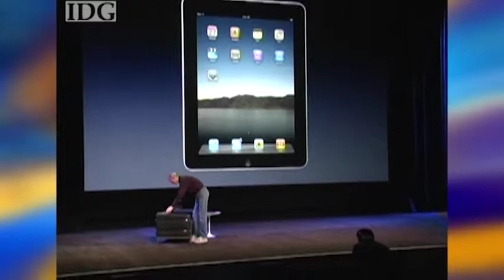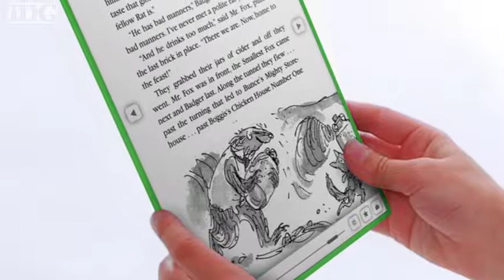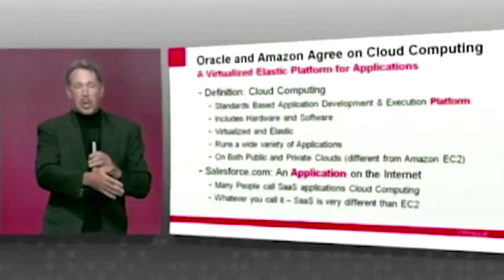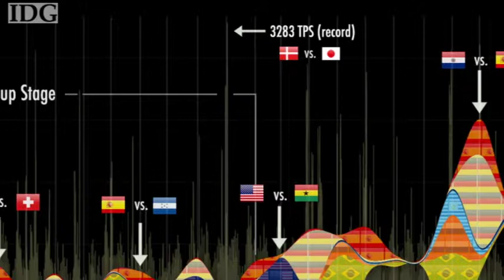Top tech quotes of 2010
A compilations of the year's most memorable quotes from the industry's most prominent personalities.